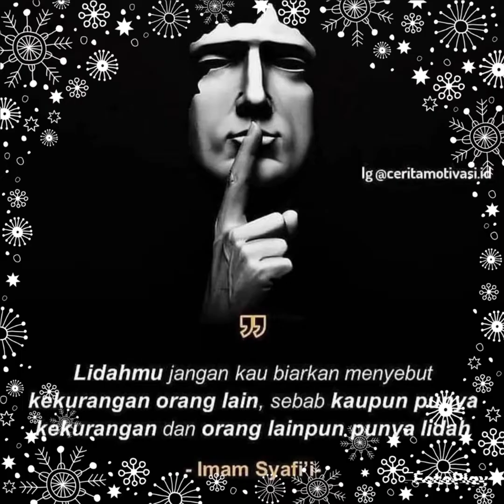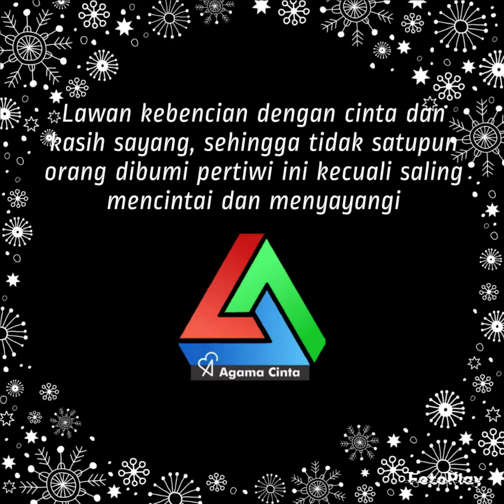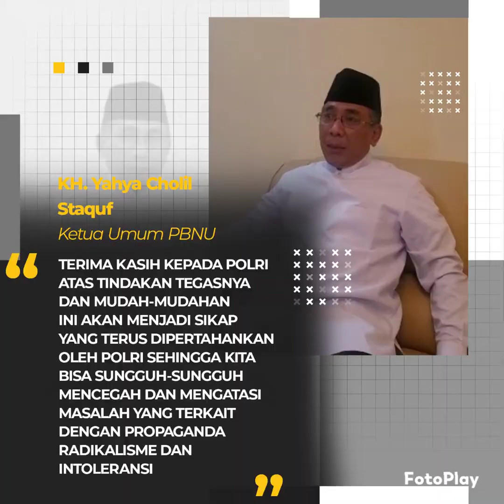Lagu Indonesia Damai | Cover Foto Peserta Webinar "Resolusi 2022 Indonesia Damai" No Intoleransi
🌈Undangan Publik
Webinar Lintas Iman
Tema:
RESOLUSI 2022 INDONESIA DAMAI BEBAS RADIKALISME, INTOLERANSI & UJARAN KEBENCIAN
📜 : Free + E-Sertifikat
📺 : Live streaming FB
Meeting ID: 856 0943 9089
Passcode: RESOLUSI
Narasumber:
☪️DR. Abdul Jamil Wahab, M.Si
Peneliti Senior Balitbang Kemenag RI | Penulis Buku Islam Radikal & Islam Moderat
Sub Tema: "Indonesia di Tahun 2022 Bebas dari Intoleransi & Ujaran Kebencian, Akankah Bisa Terwujud atau Sebuah Keniscayaan."
☸️Bhante Nyanasuryanadi
Rohaniawan Buddha
Sub tema: "Kiat Jitu Apakah yang Harus dilakukan Pemerintah & Tokoh Agama dalam mencegah Radikalisme & Intoleransi di Indonesia."
☦️Rm. Eduardus Didik Cahyono, S.J
Kepala Paroki St. Theresia Bongsari | Ketua Komisi Hubungan Antaragama & Kepercayaan Kevikepan  Semarang
Sub tema: "Mengapa Ada Kebencian & Permusuhan Kepada Umat Beragama, Padahal Tuhan Mengajarkan Cinta & Kasih."
🕉️I Wayan Yogi Swara, SH
Rohaniawan Hindu, Mataram NTB
Sub tema: "Refleksikan Pancasila & Bhinneka Tunggal Ika dalam Kehidupan Beragama, Agar Dapat Terwujud Persatuan Indonesia dalam Perbedaan".
✝️Pdt. Marintan Sitorus, M.Th
Ketua Sekolah Tinggi Teologi Misi Injili Indonesia Sintang, Kalbar | GMII (Gereja Misi Injili Indonesia)
Sub tema: "Indonesia ada 6 Agama Resmi, Bagaimana dengan 6 Agama ini Bisa Menjadi Juru Damai & Juru Selamat Untuk Indonesia, sehingga dapat terwujud 2022 Indonesia Bebas Intoleransi dan Ujaran Kebencian."
☯️Ws. Gunadi, S.Pd., M.Ag.
Ketua Bidang DIKTI MATAKIN | Majelis Tinggi Agama Khonghucu Indonesia
Sub tema: "Agama Mengajarkan Cinta, mengapa Banyak Permusuhan bahkan Peperangan Atasnama Agama."
☪️Habib Ali Assegaf
Ketum LPI_BK | Lembaga Pemikiran Islam Bung Karno
Sub tema: "Perbedaan adalah Sunnatullah, Biarlah Kita Berbeda Dalam Agama, Tapi Kita Bersaudara Dalam Kemanusiaan."
•Pengantar Diskusi
👤Gus Sholeh Mz
Koord AgamaCinta
•Moderator
👤Muhardi Karijanto, SE, MM
Sekjen NINJA | Negeriku Indonesia Jaya